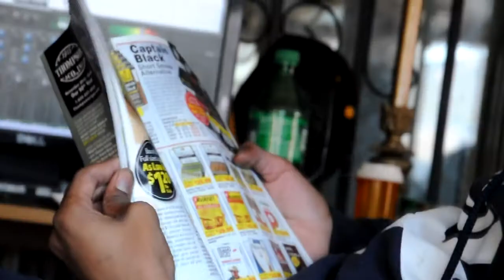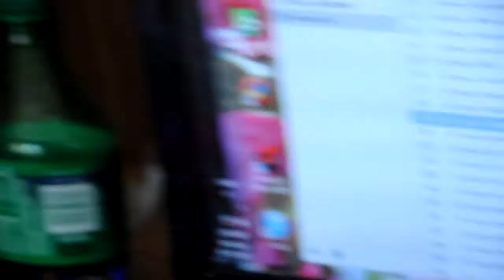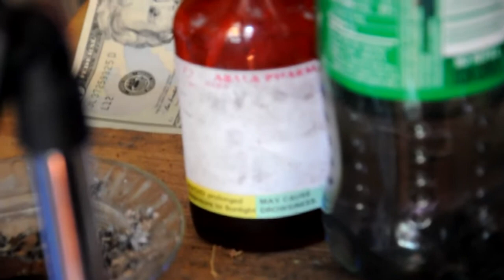Fatt ft. MIKEY - Stacks | SHOT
Beat Produced by Ripped Out Beats (Rob Da Rippah of Smoke Mafia)
Fatt FreeGas the Mixtape Coming soon
Mikey ForeignBoyShit Mixtape Coming soon
FOR SERIOUS INQUIRIES ONLY
SHOT BY :Methical Films
EDITED BY : BOSS PRODUCTIONS